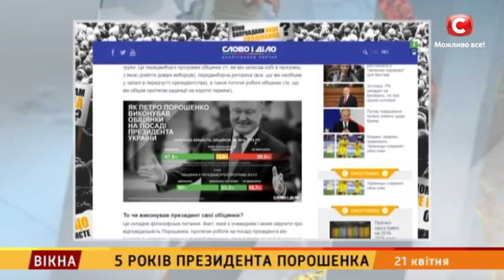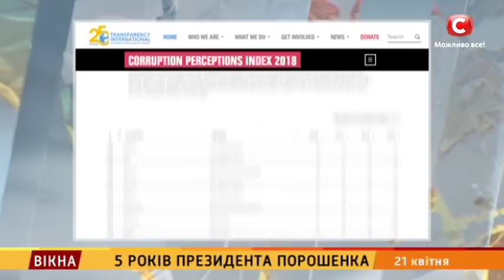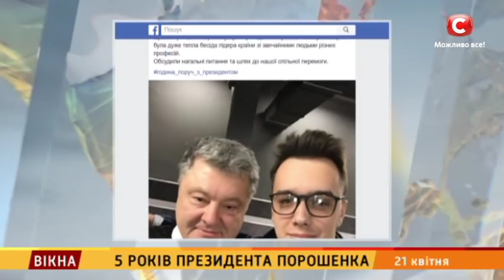5 років Президента Порошенка – Вікна-новини – 21.04.2019